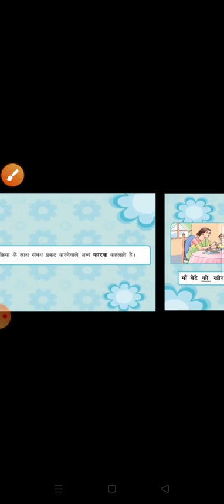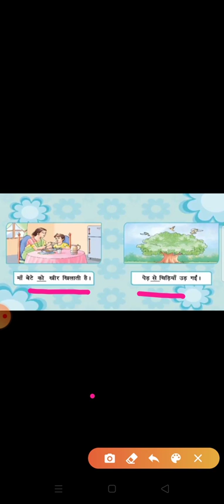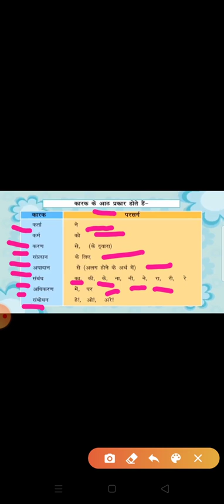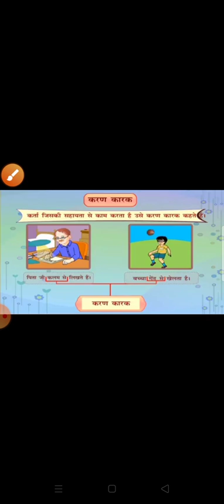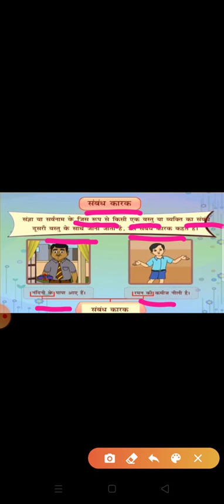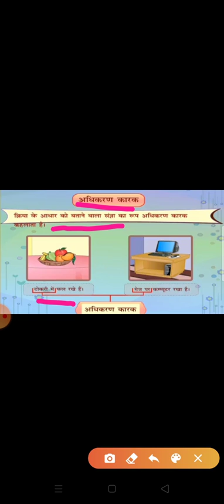कक्षा- 5// हिंदी- व्याकरण// पाठ- 5 [संज्ञा के विकार (कारक)] भाग- 1